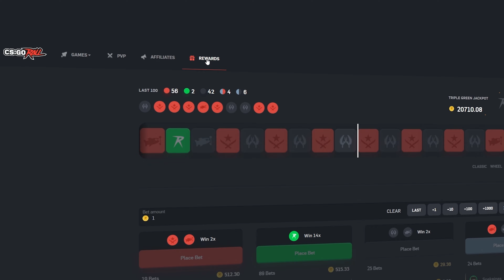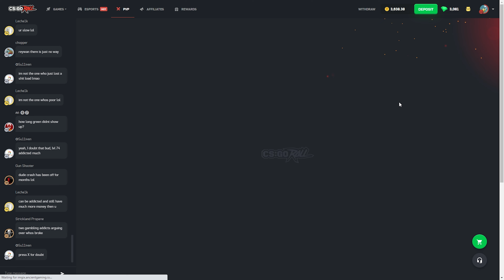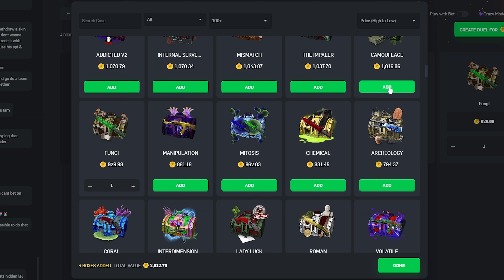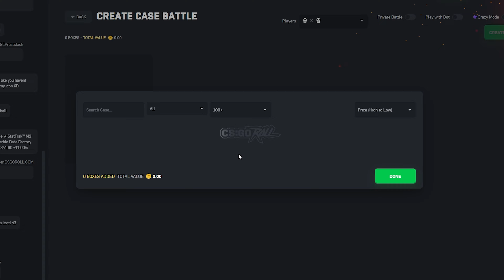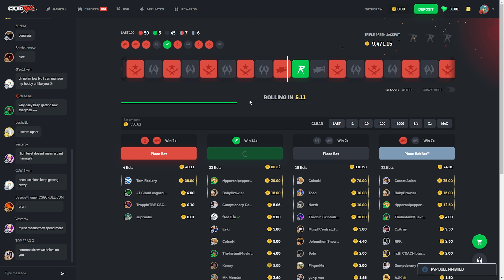These Back to Back Battles had HUGE PULLS